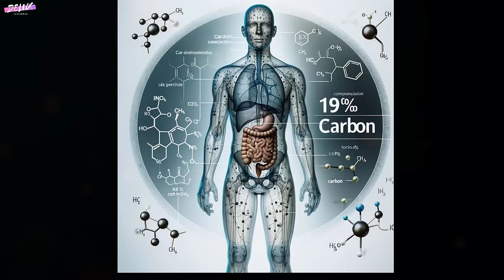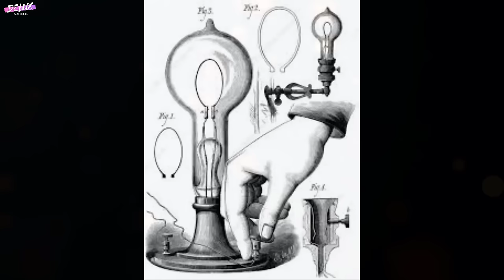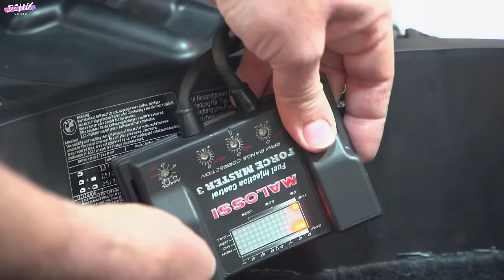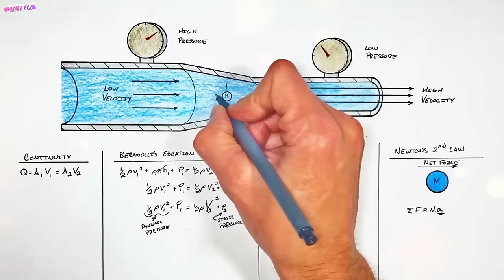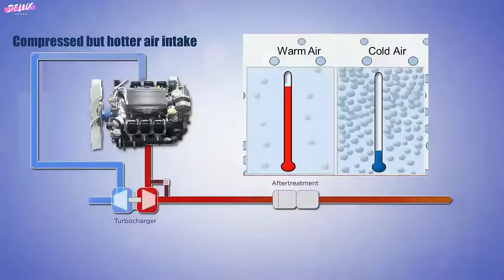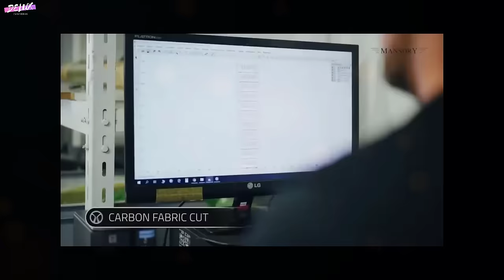Carbon fiber air intake ការ upgrade performance ចាំបាច់បំផុតសម្រាប់ Vespa Sprint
នេះបើយើងត្រលប់ទៅថ្នាក់ទី៩ហើយត្រលប់ទៅមើលនៅតារាងខួបវិញនៅតារាងទី៦នោះយើងនិងសារធាតុមួយដែលមានឈ្មោះថាកាបូន។សាលាប្រហែលជាមិនបាននិយាយអំពីវាច្រើនដូចបងប្អូនមើល Review Hypercars របស់ Delux Cambodia នោះទេ។
According to chemistry book
ចឹងថ្ងៃនេះយើងនិងមកដឹងពីសារធាតុ Carbon ពីលោកគ្រូ LEB ទាំងអស់គ្នា។បើនៅក្នុងសៀវភៅពុម្ពពាក្យកាបូនគឺប្រហែលជាធ្វើអោយយើងនឹកឃើងនៅសារធាតុមួយដែលកើតឡើងនៅពេលដែលប្រតិកម្មចំហេះបានបញ្ចប់។
Facts of Carbon in our nature
ក៏ប៉ុន្ដែជាក់ស្ដែងកាបូនគឺជាសារធាតុដែលមានច្រើនជាងគេលំដាប់ទៅ៤នៅក្នុងធម្មជាតិយើងនេះចាប់ពីសាំង បណ្ដូលខ្មៅដៃ ត្បូងពេជ្យ សូម្បីតែមនុស្សយើងក៏ផ្សំមកពីសារធាតុកាបូនចំនួន១៩%ដែរ។
First use of carbon fiber
Carbon fiber ត្រូវបានប្រើប្រាស់ជាលើកដំបូងនៅក្នុងឆ្នាំ 1879 សម្រាប់ជាសសៃពន្លឺអគ្គិសនីរបស់លោក Thomas Edison ដែលជារបបគំហើយមួយដ៏មានសារប្រយោជន៏បំផុតសម្រាប់មនុស្សបើមិនជឿយើងអាចសាកស្រមៃដល់ពេលទៅបង្គន់ហើយភ្លើងដាច់បាន។
Backbones of speed & luxury for 21 century
បន្ទាប់មក carbon fiber គឺត្រូវបានប្រើប្រាស់យ៉ាងទូលំទូលាយមែនទែនសម្រាប់ជាជំនួយដល់វិស័យអាវកាស អាកាស ផ្លូវគោក ផ្លូវទឹក ក៏ដូចជា luxury life style របស់មនុស្សនាយុគសម័យថ្មីនេះ។ carbon fiber គឺត្រូវបានប្រើប្រាស់លើរថយន្តជាលើកដំបូងនៅលើ Formula 1 Mclaren Model MP4/1 ដែលនាពេលនោះគឺវាត្រូវបានប្រើប្រាស់តែនៅលើយានអវកាសនិងយន្តហោះតែប៉ុន្នោះតែបច្ចុបន្ននេះយើងឃើញ Carbon fiber នៅគ្រប់យានយន្តតែម្ដងមិនថា Hypercar supercar motoGP superbike កង់ប្រណាំងការប្រើប្រាស់នៅ Carbon fiber គឺសម្បូបែបមែនទៀននាពេលបច្ចុបន្ននេះ។ជាក់ស្ដែងថ្មីៗនេះយើងក៏ឃើញមាននៅវត្តមានរបស់ពីស្តុងដែលផលិតពីការបូនផងដែរ។

Why carbon fiber
តើ carbon fiber មាននៅលក្ខណះពិសេសអ្វីខ្លះទើបបានជាវិស័យយានយន្តត្រូវការវាដល់ម្លឹងហើយមូលហេតុអ្វីដែលធ្វើអោយ Delux Cambodia ផលិតអ៊ែ carbon fiber សម្រាប់ Vespa យើងធ្លាប់ឃើងពីការ Review ពីមុនៗមកហើយអំពីភាពរឹងនិងទម្ងន់ស្រាលរបស់វា។ហើយនេះគឺជាគម្រប់អែរបស់ formula1 Koenisegg Bugatti pagani និង Ninja H2r ត្បិតតែវាជាយានយន្តនៅក្នុងថ្នាក់ខុសគ្នាមែនតែអ្វីដែលយើងថាវាដូចគ្នានោះគេវាត្រូវបានផលិតពី carbon fiber ដូចគ្នា។ហើយ Delux Cambodia store របស់យើងក៏បានផលិតនៅករអ៊ែ Carbon fiber សម្រាប់ upgrade លើ Vespa ផងដែរចឹងក្នុង VDO នេះយើងនិងមកដឹងអំពីលក្ខណះពិសេសរបស់ carbon fiber intake ទាំងអស់គ្នា។